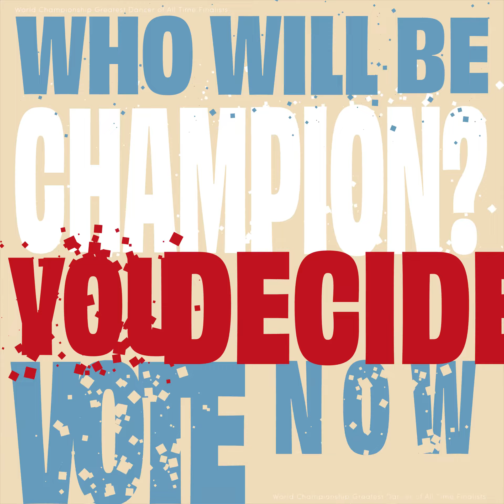World Championship, Greatest Dancer of All Time...Ever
Who is your favourite?